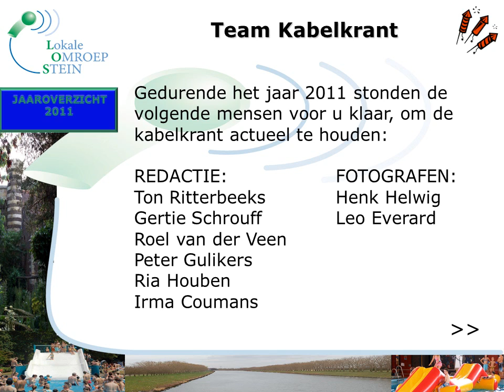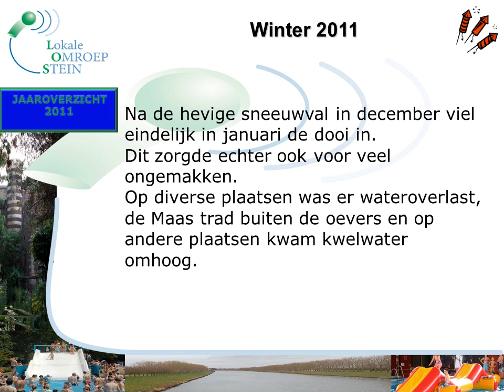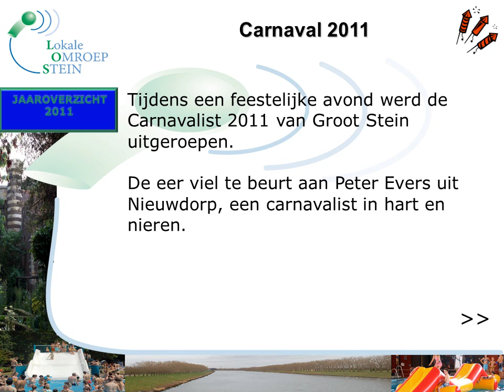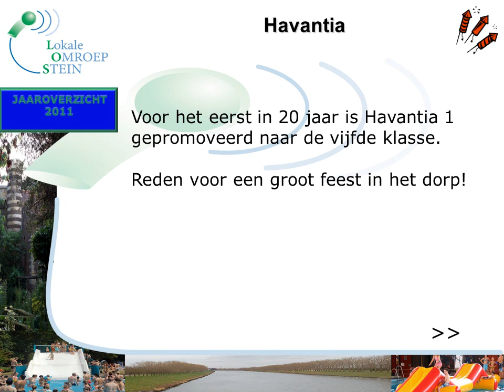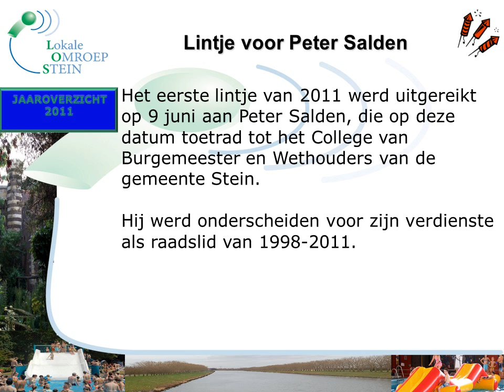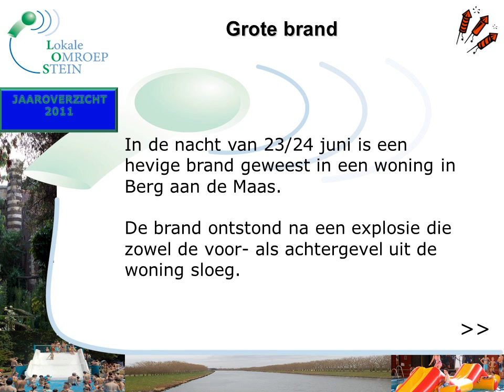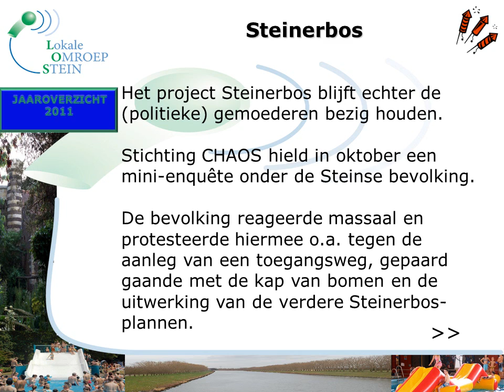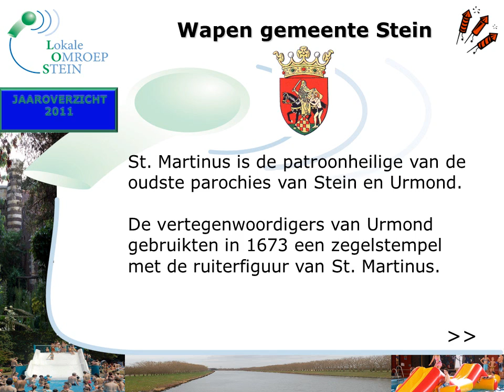Jaaroverzicht Kabelkrant 2011 Lokale Omroep Stein